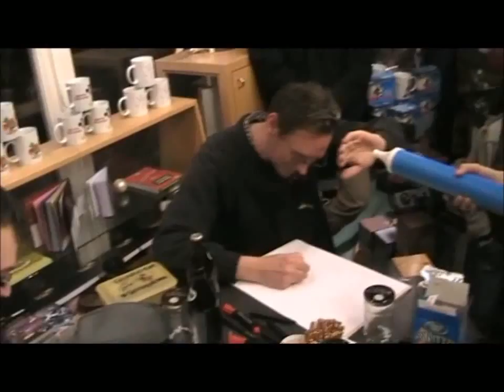Das Triell - Die Kampfzeichner gegen Sachiko!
Beim letzten Kampfzeichnen am Grindel trafen die Kampfzeichner Claus, Felix und Wittek unvermutet auf Ringgirl und Schwertikone Sachiko Itami.